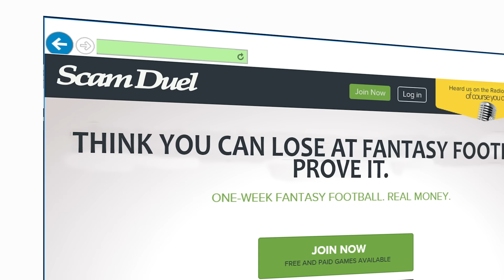Scam Duel Commercial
Tired of seeing these commercials?